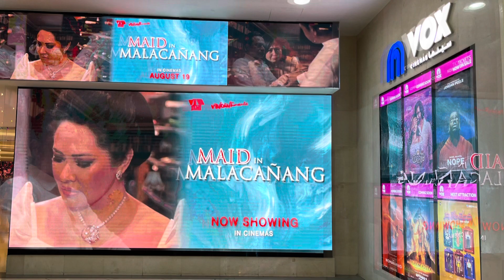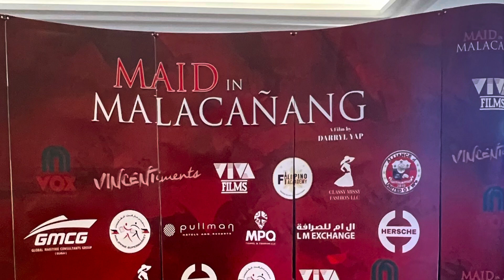Refunded ang Tickets | Darryl Yap | MIM | Maid in Malacañang In Dubai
Nirefund yung tickets namin dahil hindi nakarating si Senator Imee dahil nacovid, si Christine Reyes naman ay nasa flight pa, only Direk Darryl Yap and the Vincentiments Staff made it!